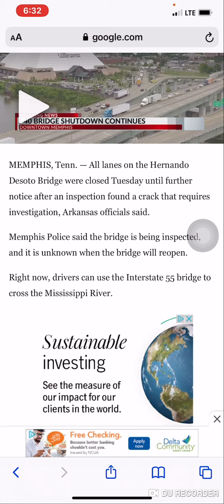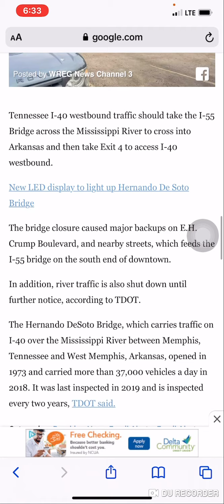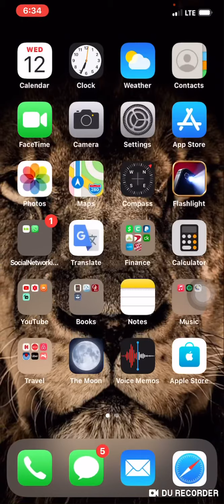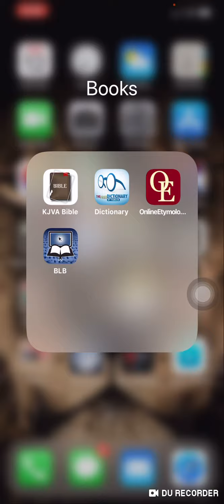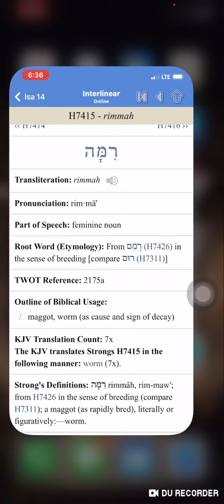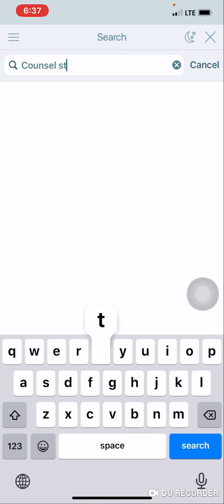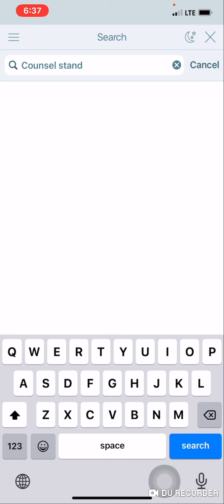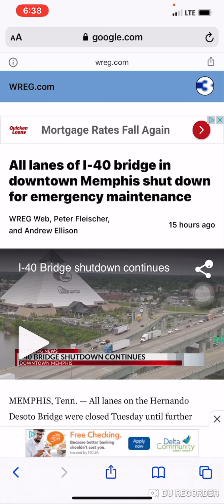The Worm Is Spread Under Thee